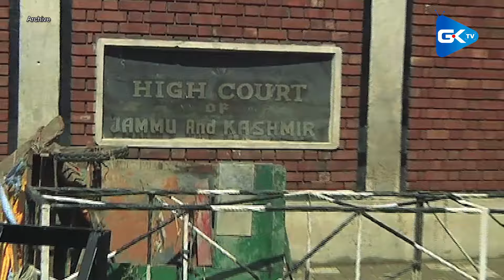The ‘Great Kashmir Flood’: A Decade on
In 2014, Kashmir experienced its worst flood in over a century as relentless rains from September 3rd to 7th caused the river Jhelum to overflow, submerging neighbourhoods across the valley. Streets turned into rivers, with water levels reaching up to 18 feet in some places, causing widespread destruction to homes, businesses, and livelihoods. The disaster caused an economic loss of over Rs 5000 crores, according to ASSOCHAM.

Amidst the devastation, then Chief Justice of the J&K High Court, Justice M. M. Kumar delivered a landmark ruling by ordering insurance companies to offer interim compensation to insured individuals, a decision hailed by trade bodies for helping people rebuild their lives.

Despite the lessons learned from the catastrophe, unplanned urbanization and encroachment of wetlands continue to put the valley at risk of future disasters.

Producer: Wahid Bukhari

DoP: Mudasir Khan

Video Editor: Afnan Habib

Narration: Shereen Naman